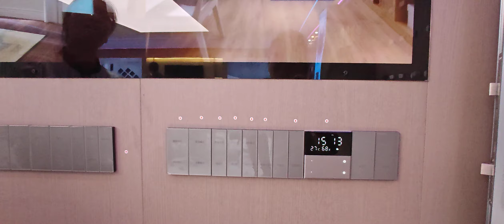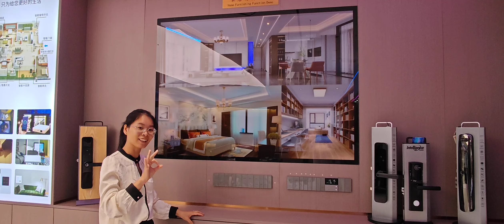Tuya smart home system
It belongs to Shenzhen MyQ Smart Technology Co.,ltd. We share the most cutting-edge technology of smart home, share the daily use, operation, and solutions to difficult problems of smart home products.